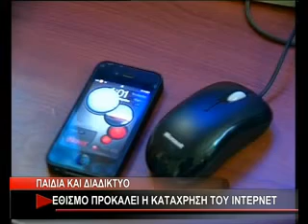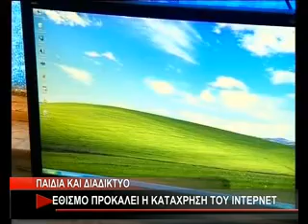ΠΑΙΔΙΑ ΚΑΙ ΔΙΑΔΙΚΤΥΟ